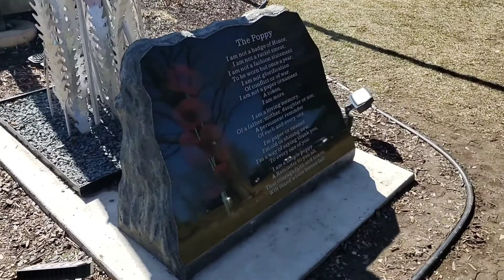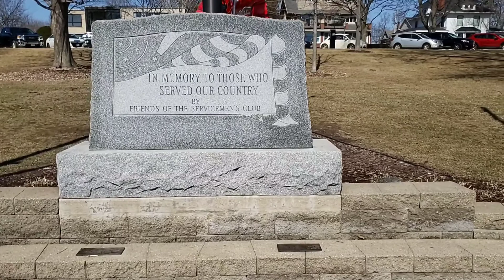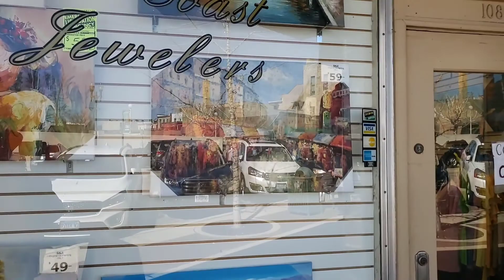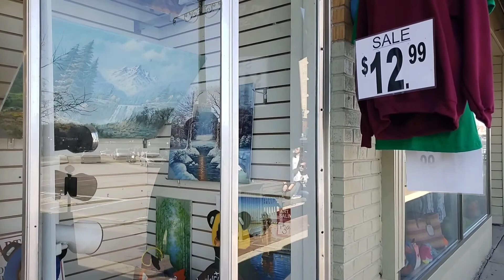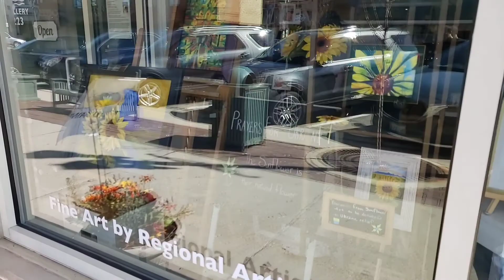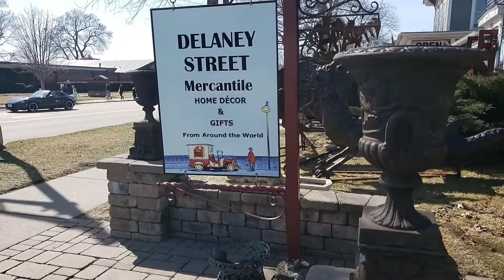Wisconsin Greg vlogging around Lake Geneva, Wisconsin on a beautiful March day 3/20/2022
Wisconsin Greg vlogging downtown Lake Geneva, Wisconsin on a beautiful March day. 3/20/2022